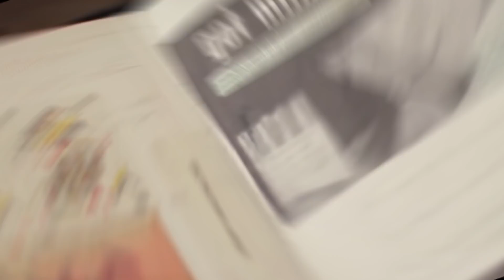สิ่งสุดอี๋น่าขนลุกที่นักแสดงทำเพื่อบทบาทในภาพยนตร์ (ยอมเลย)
นักแสดงภาพยนตร์ฟอร์มยักษ์ หรือซีรีส์ต่าง ๆ ต่างทุ่มเทเพื่อให้สมบทบาทกันอยู่เสมอ พวกเขาและเธอต้องทำสารพัดสิ่งชวนอี๋น่าขนลุก ชนิดที่คุณนึกไม่ออกเลยว่าคนเราจะกล้าทำ ทั้งกินปลาสด อมนก หรือแม้กระทั่งไม่อาบน้ำเป็นสัปดาห์!  แค่เริ่มก็ขนลุกแล้ว คนอื่นจะมาเหนือกว่าน่ายอมใจให้ขนาดไหน อย่าพลาดคลิปนี้นะคะ

แล้วอย่าลืมติดตามเราได้ที่ Facebook Page ด้วยนะคะ